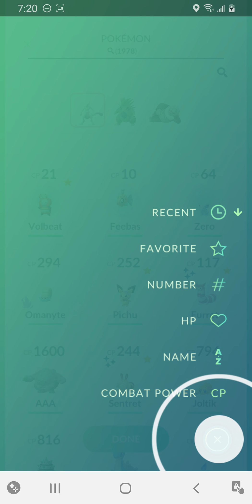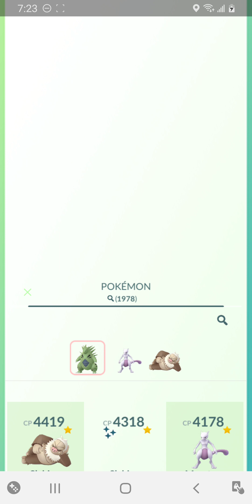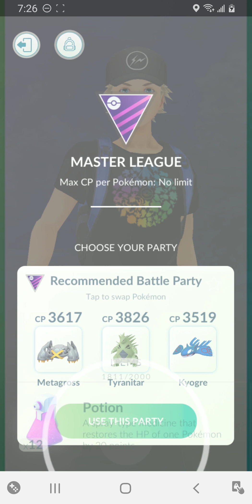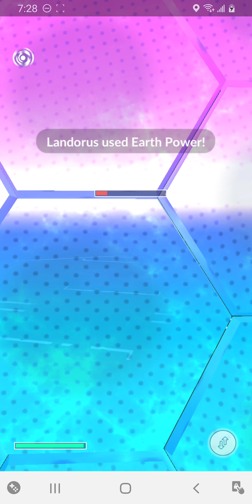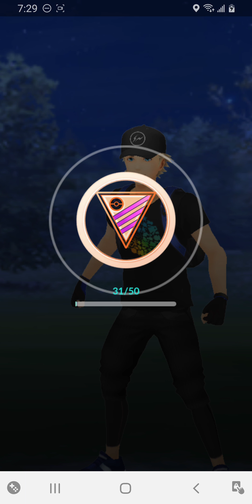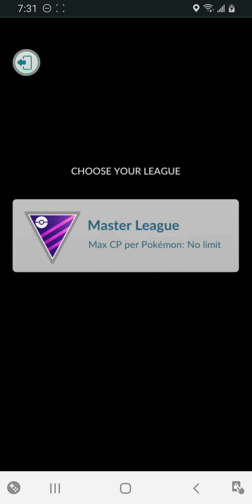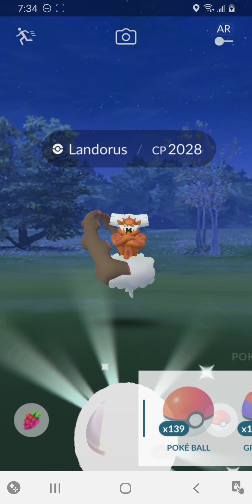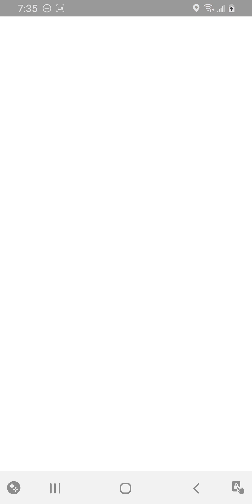Pokémon GO - GO Battle Master League: Season 1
Pokémon GO Walkthrough - GO Battle Master League: Season 1.

Pokémon GO is an augmented reality game for iOS and Android devices. It was released on July 6, 2016. It has been called one of the most successful mobile games ever. It was developed and published by Niantic inc. with approval and money from The Pokémon Company International, Gamefreak, and Nintendo. There will always be time stamps in the descriptions of the videos if you want to only watch a certain part.